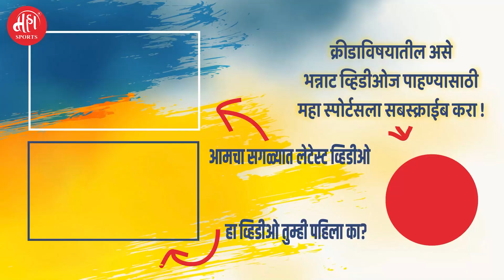पहिल्या राउंड मध्ये अनसोल्ड मिलर आता सगळ्यांना पुरून उरतोय | David Miller | Gujarat Titans | IPL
व्हिडीओबद्दल थोडक्यात माहिती-
गुजरात टायटन्सने पहिल्या क्वालिफायरमध्ये राजस्थान रॉयल्सला धूळ चारत आयपीएल २०२२ च्या फायनलमध्ये धडक मारली... त्यांच्या या विजयाचा नायक ठरला डेव्हिड मिलर... मिलरने तूफानी अर्धशतक ठोकून संघाला फायनलमध्ये नेले... मात्र हाच मिलर संपला, असे बोलले जात होते... पण त्याने आपल्या बॅटचे पाणी साऱ्यांना दाखवत, अजून आपल्यात भरपूर क्रिकेट असल्याचे सिद्ध केले... एकवेळचा टी२० सुपरस्टार असलेला मिलर आता पुन्हा आपल्या त्याच रूपात आलाय...‌ मात्र या मधल्या काळात काय घडले,‌ आणि मिलरने पुन्हा स्वतःला कसे स्थापित केले याची ही कहाणी...

सोशल मीडियावर आमच्यासोबत जोडले जा.